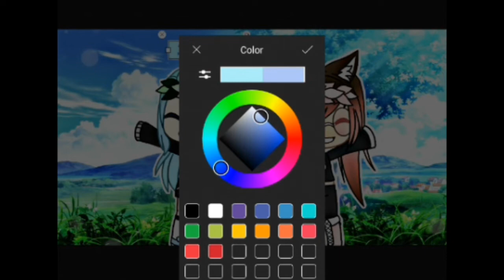Instagram Edit!|{GachaLife Edit}|Xx_ Lizzie _xX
Instagram Edit!
Go checkout my instagram! I'll put a link. I hope you enjoyed this!

#=w=

For a heart and like!
Or just to confuse people!